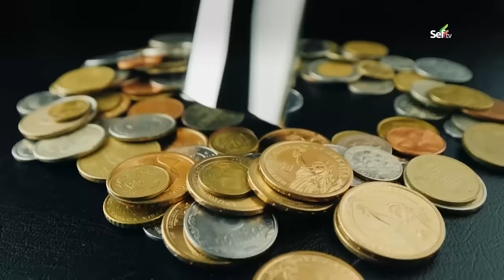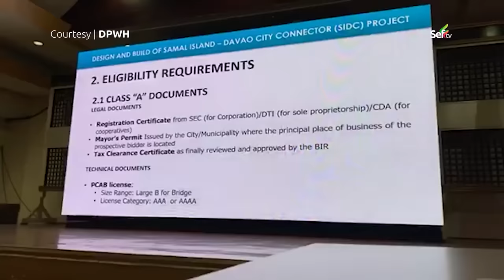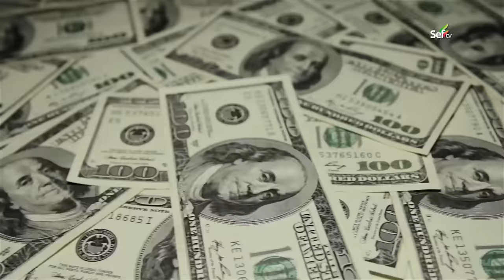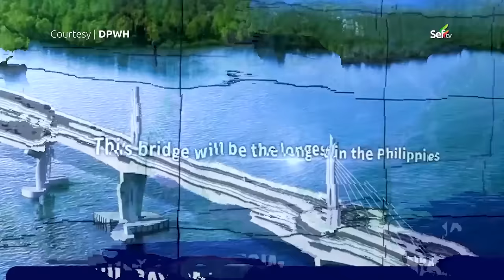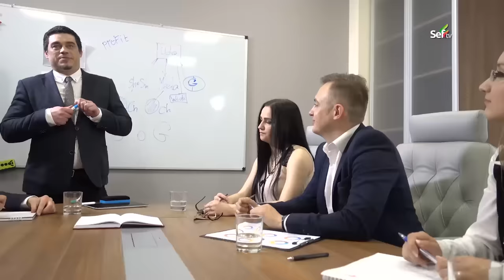SEFTV: 5 New MASSIVE and LONGEST BRIDGES in PHILIPPINES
5 new Longest and Massive bridge projects will soon connect Philippines. This structures has been designed to be resistant to earthquakes and is located in different parts of the country.

Here are the longest bridges included in our countdown.
1. Panguil Bay Bridge is a  3.77 km bridge which will connect Tangub, Misamis Occidental and Tubod, Lanao del Norte. The bridge when completed will become the longest water-spanning bridge surpassing the San Juanico Bridge.

2. The Davao–Samal Bridge is a bridge that will cross Pakiputan Strait to connect Davao City and Samal. On January 14, 2021, the Philippine and Chinese governments signed a contract for the design and construction of the bridge which costs 19.32 billion pesos.

3. The Cebu–Cordova Link Expressway, also known as the Cebu–Cordova Bridge is a toll bridge expressway under-construction in Metro Cebu, Philippines which will link Cebu City and Cordova.

4. The Iloilo–Guimaras–Negros–Cebu Link Bridge is a planned network of bridges in the Visayas in the Philippines connecting the islands of Panay, Guimaras, Negros, and Cebu.

5. The Bataan–Cavite Interlink Bridge, also known as the Manila Bay Bridge is a proposed bridge which plans to connect the provinces of Bataan and Cavite.

Source: Wikipedia, Inquirer.net, GMA News, ABS-CBN, Sunstar,
Manila Bulletin, CNN Philippines